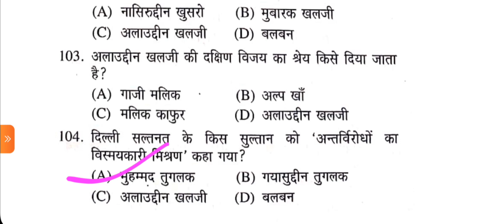History | History Gk Gs | Bihar daroga Gk Gs | BPSC & Teacher | Bihar police Gk Gs | SSC CGL Gk Gs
Cover topic
All History MCQ